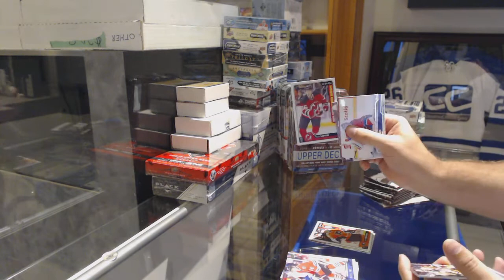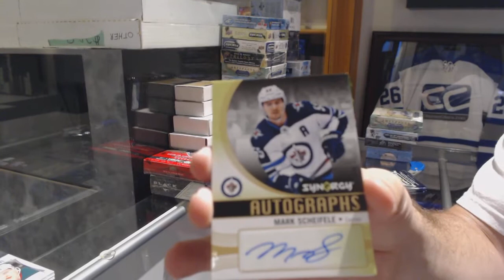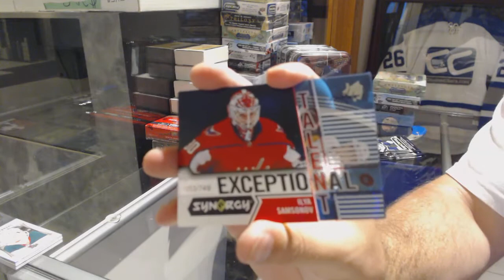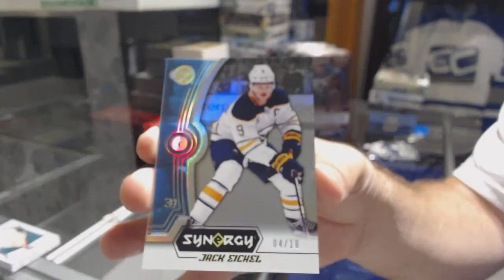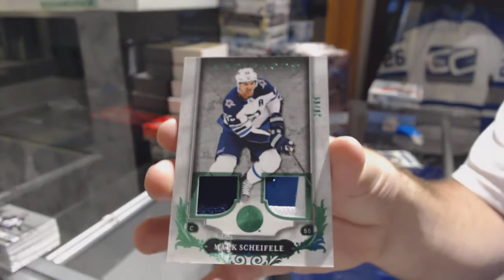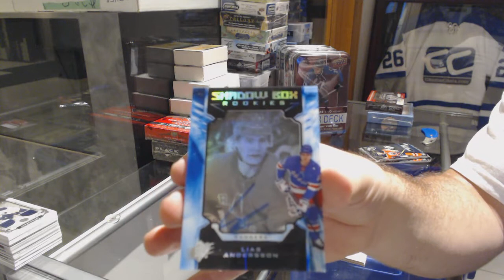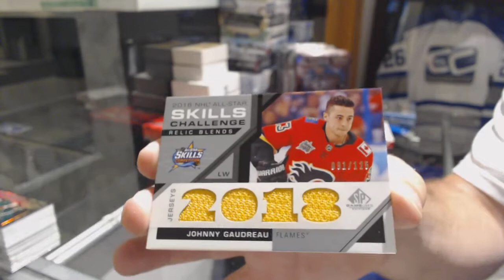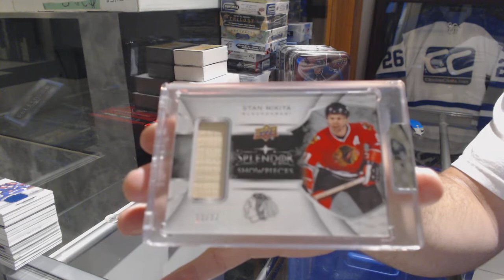Hockey Double Up 6 Box Break With SPx, SP Game Used, Splendor - C&C GB #9543